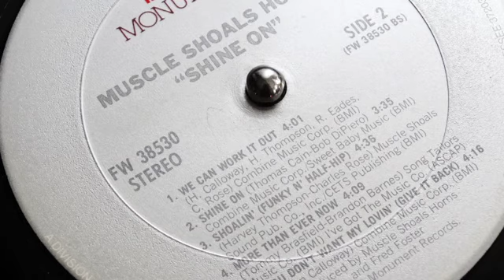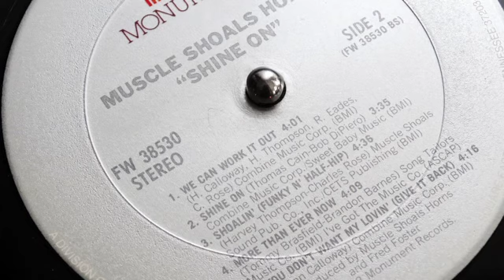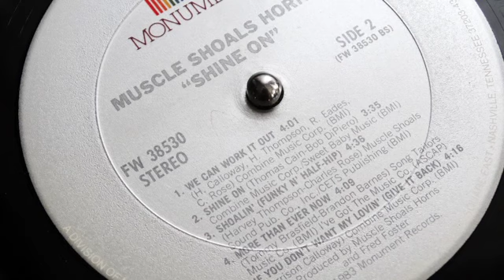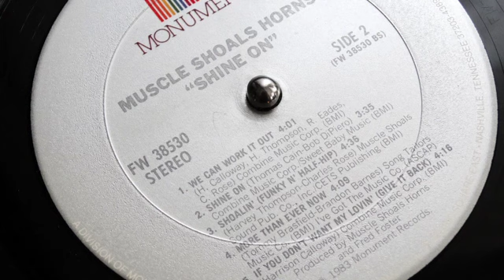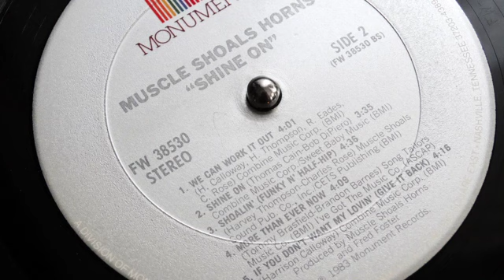Muscle Shoals Horns - More Than Ever Now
Album: ‘Shine On’ Monument Records 1983

Credits:
Written-By – Brandon Barnes, Tommy Brasfield
Bass – Bob Wray, Brandon Barnes, David Hood, Jesse Boyce, Tim Smith
Drums – Roger Clark, Roger Hawkins
Electric Piano – Clayton Ivey
Engineer – Steve Melton
Guitar – Bob Depiero, Jimmy English, John Willis, Ken Bell, Michael Ward, Robert Byrne
Keyboards – Clayton Ivey, Thomas Cain
Percussion – Mickey Buckins
Trumpet – Ben Cauley, Gary Armstrong